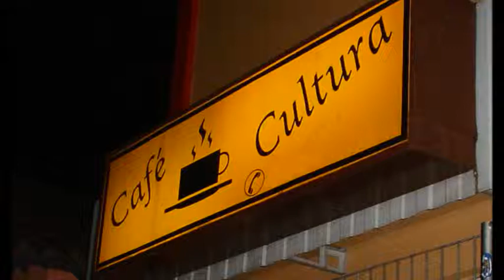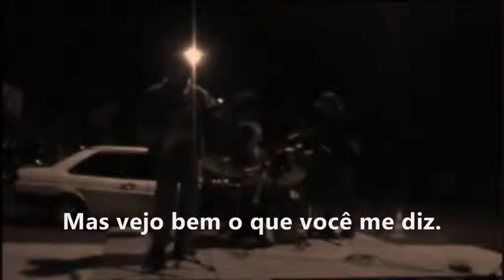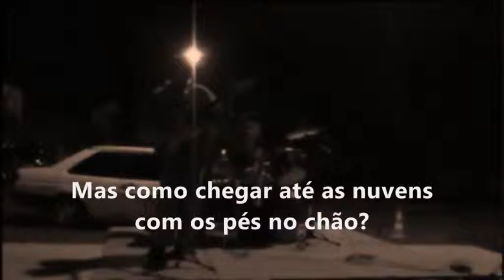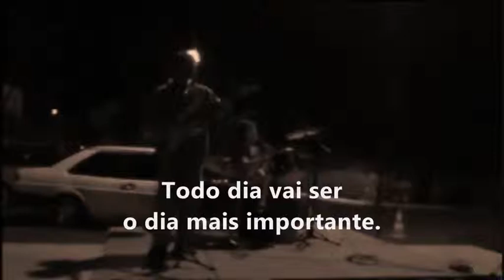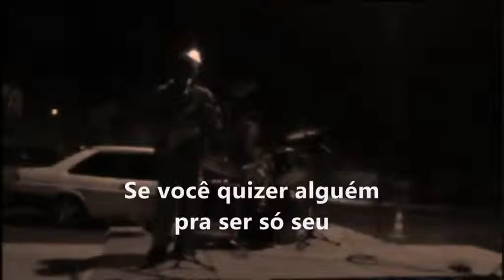Eu Era Um Lobisomem Juvenil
Vergonhosa exibição. Publicada pra atender pedidos. 26 de setembro de 2010 Bairro das Rosas, Estância Velha RS